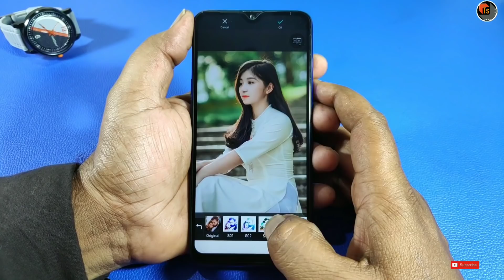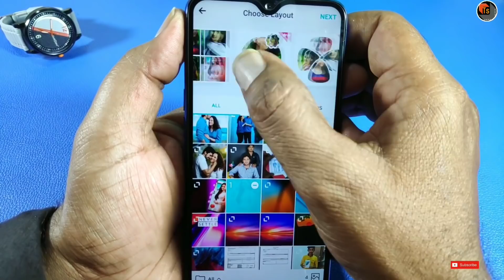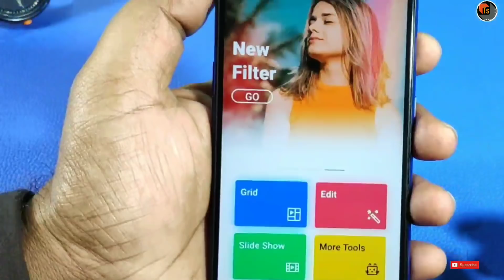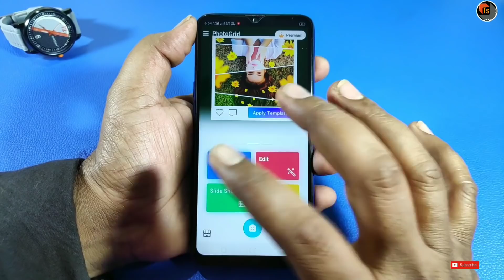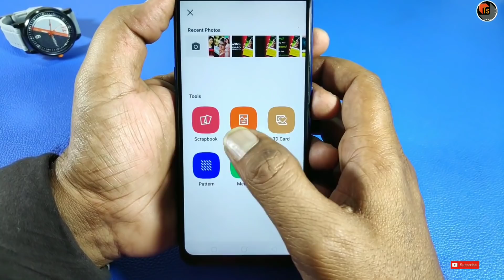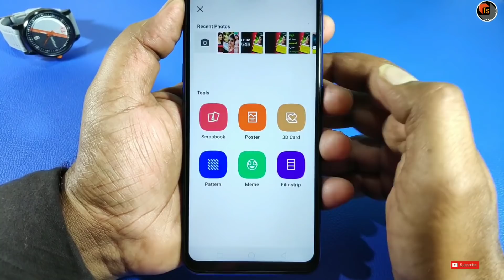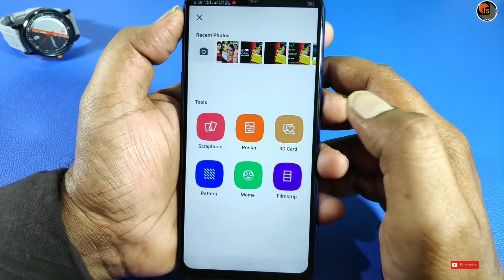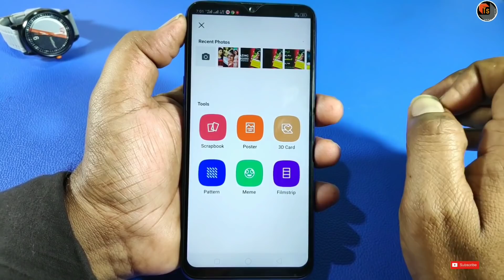Photo Grid App Features And Review | Best Application To Make 3D Photo Greeting Card | Tech Siva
Photo Grid App Features And Review. Today, I present you the best application to make 3D Photo Greeting Card.